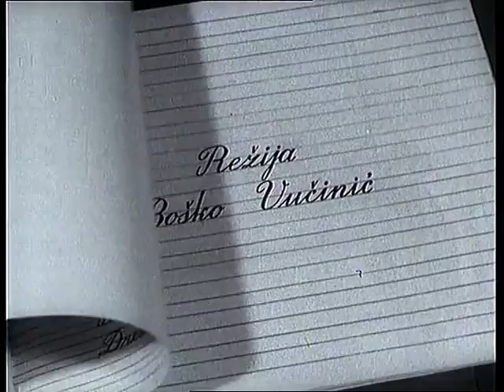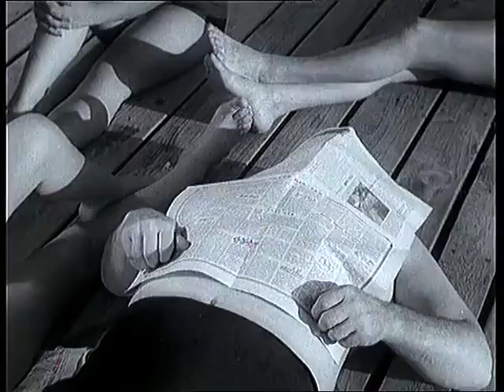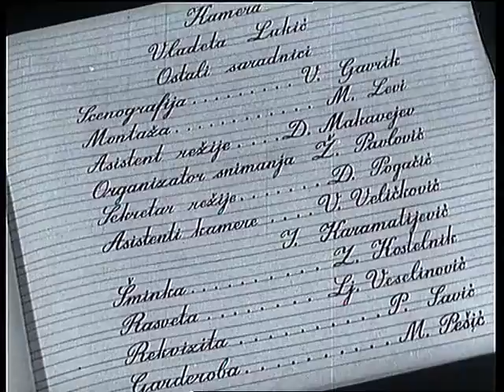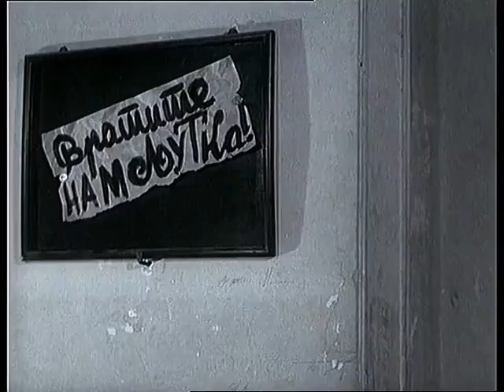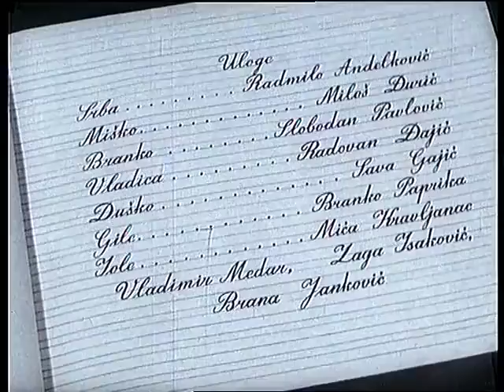CIPELICE NA ASFALTU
Tri priče o deci:

Doživljaji devojčice Zorice koja luta gradom dok majka misli da je u obdaništu.

Sukob grupe dece sa nastojnikom višespratnice zbog jednog psa.

Igra dečaka sa ukradenim revolverom.

Žanr: dečji film
Režija: Ljubomir Radičević, Zdravko Randić
Scenario: Đorđe Bogojević, Ljubomir Radičević
Glavne uloge: Radmilo Anđelković, Desa Berić, Dušan Cvetković, Ljubomir Didić, Stanko Buhanac, Miloš Đurić, Desanka Stanojević, Jelena Tinska, Velimir Bata Živojinović
Muzika: Bojan Adamič
Producentska kuća: Avala film (Beograd)
Godina: 1956